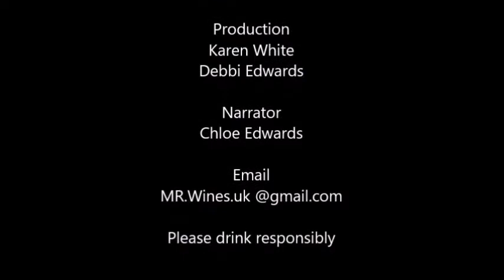Chile not Chilly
Martin and Richard are indulging in Red Wines from Chile, just when you think they know what they are talking about you come to realize they know nothing.